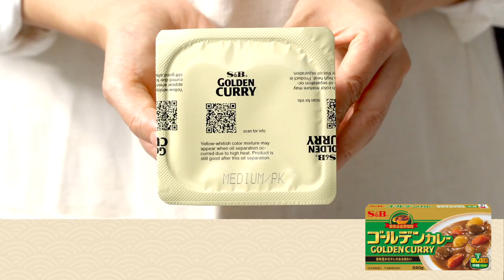413 番茄咖哩/Tomato Curry cs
雞腿肉 300 克
洋蔥（切碎）　200 克
優格 60 克
整顆番茄罐頭　1罐（400 克）
沙拉油 1大匙
大蒜（泥狀）　1/2茶匙
生薑（泥狀）　1/2茶匙
水 300 毫升
愛思必金牌咖哩塊 220克 1/2盒
鹽 隨個人喜好
葛拉姆馬薩拉綜合辛香料 隨個人喜好
米飯 5人份

【做法】
【1】將切成一口大小的雞腿肉、生薑泥、大蒜泥、優格放入大碗中揉勻。
將沙拉油下鍋加熱，充分拌炒洋蔥。將步驟(1)中的雞肉連同用於醃漬的優格一起加入後拌炒。
【2】加入番茄罐頭與水後蓋上鍋蓋，以小火燉煮約20分鐘，過程中需偶爾攪拌。
【3】暫時將火關掉，將咖哩塊分成小塊後加入鍋中充分溶解。溶解後再次開火，燉煮至呈濃稠狀。
【4】請按照您的喜好加入鹽和葛拉姆馬薩拉綜合辛香料調味。
【5】將米飯裝入容器中，淋上步驟(4)的咖哩。